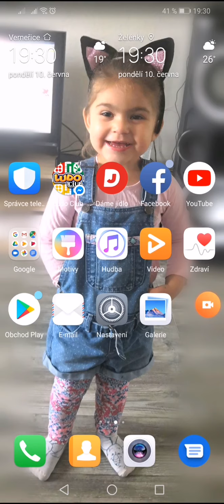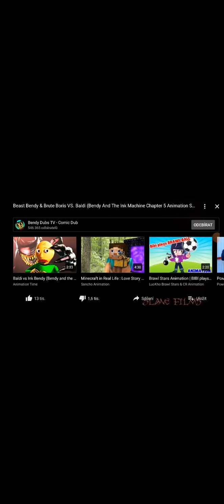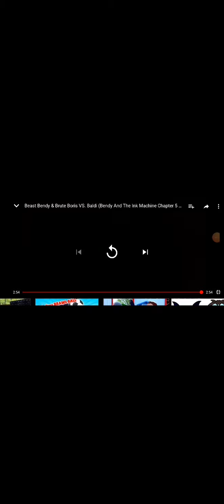Bendi vs baldi